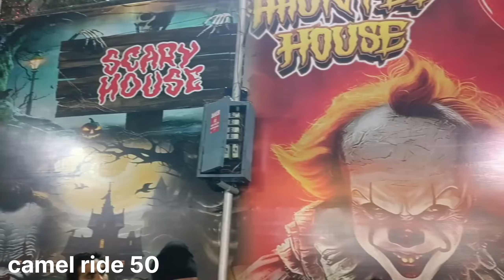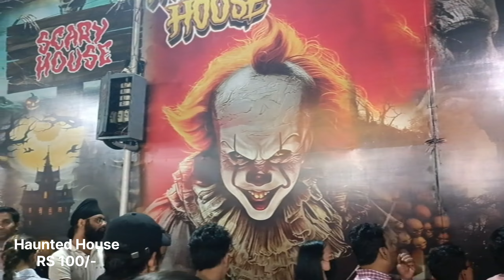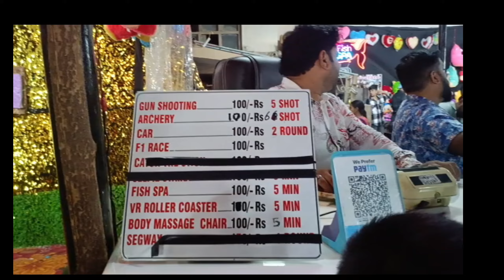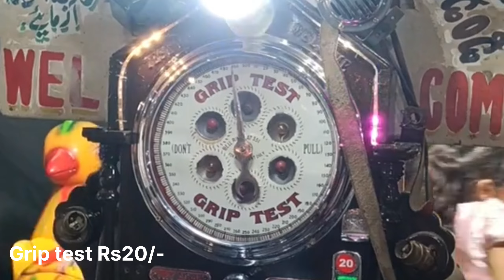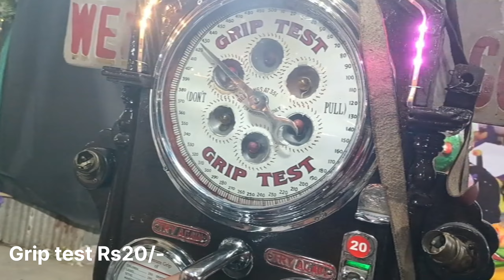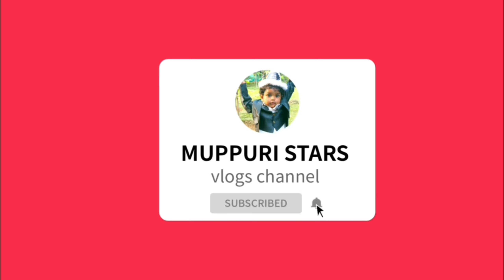Numaish Exhibition 2024 Amusement park 2